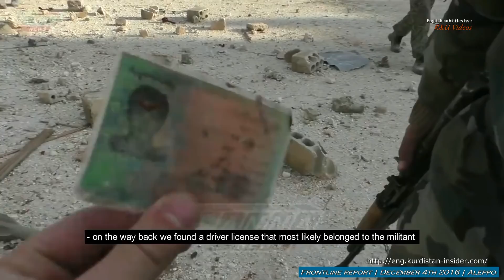Syria War 2017 - Battle for Syria 2017 - Syria War News Eastern Ghouta & Aleppo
Syrian Arab Republic · Syrian Armed Forces · National Defence Forces · Ba'ath Brigades. Allied groups. al-Abbas Brigade · Arab Nationalist Guard